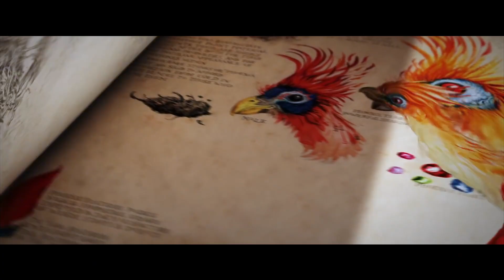SINH VẬT HUYỀN BÍ: NHỮNG BÍ MẬT CỦA DUMBLEDORE – Teaser chính thức | KC: 08.04.2022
Dẫu là trên một trang sách, trên sân khấu hay trên màn ảnh rộng, tất cả đều là khởi đầu cho một chương mới của Thế giới Phù thuỷ. Hãy cùng tiếp tục chuyến phiêu lưu nhiệm màu với trailer mới của Sinh Vật Huyền Bí: Những Bí Mật Của Dumblrdore.